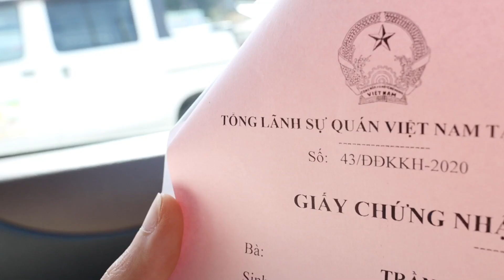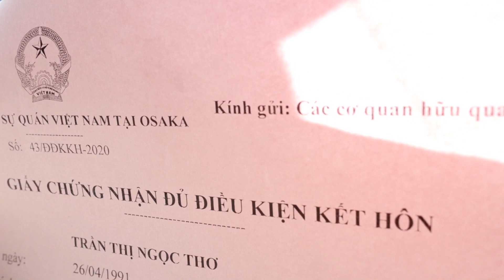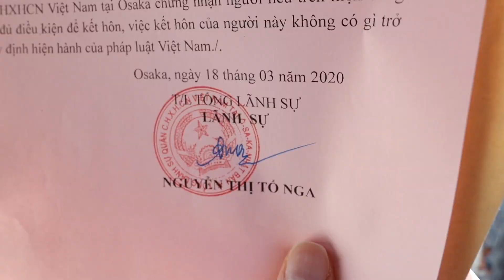婚姻要件具備証明書 Giấy Chứng Nhận Đủ Điều Kiện Kết Hôn 大阪のベトナム領事館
まずはこの動画を見てください。
大阪のベトナム領事館で婚姻要件具備証明書を自分でもらう方法 Giấy tờ cần thiết khi đăng kí kết hôn tại lãnh sự Osaka ベトナム人実習生と結婚する

在大阪ベトナム総領事館 ( Lãnh sự quán Việt Nam tại Osaka, Nhật Bản )
4 Chome-2-15 Ichinochohigashi, Sakai Ward, Sakai, Osaka 590-0952